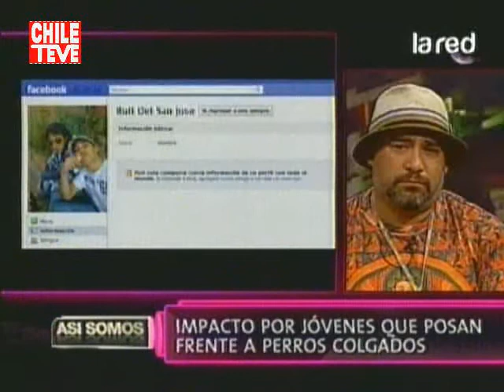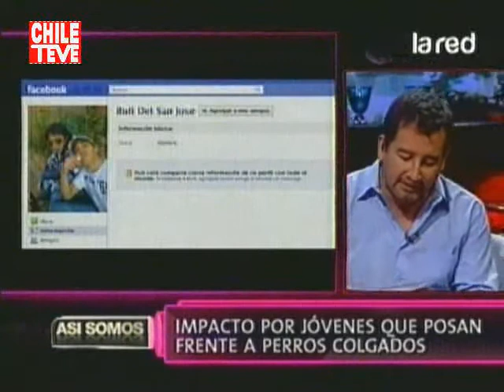Matanza de perros en Corrientes, Argentina Así Somos 03 03 11 480p